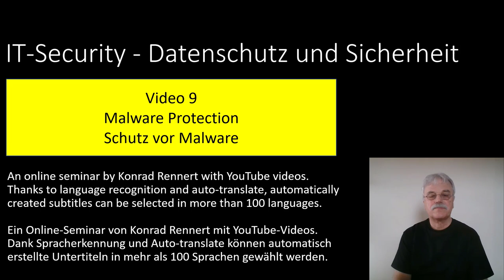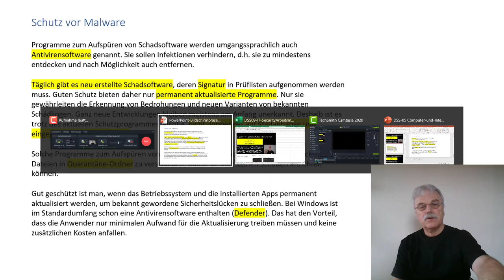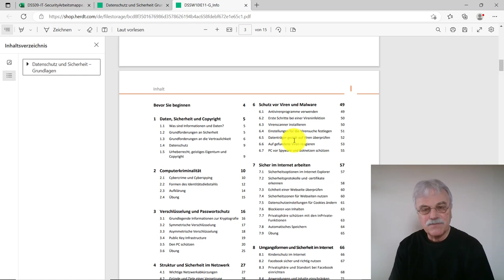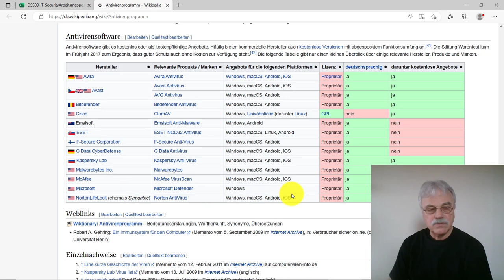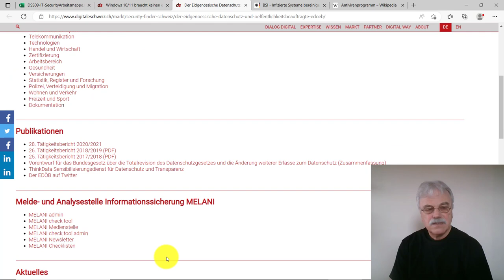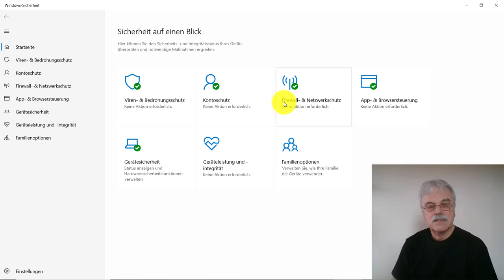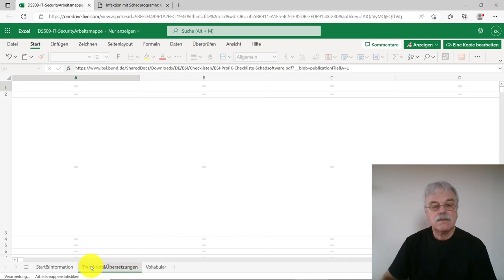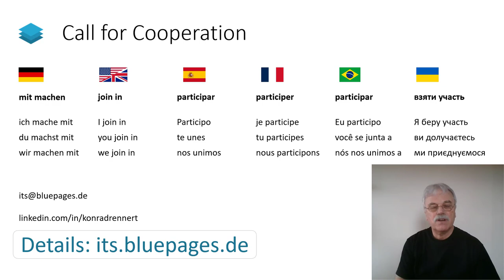DSS09 IT-Security - Malwareschutz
gehört zum Video. Sie kann direkt im Browser geöffnet oder in Form einer Kopie für die lokale Nutzung mit Excel heruntergeladen werden.
The workbook on 1drv.ms belongs to the video. It can be opened directly in the browser or downloaded as a copy for local use with Excel.

Videozusammenfassung

Dieses Video ist der neunte Teil einer Reihe über IT-Sicherheit, Datenschutz und Sicherheit. Es geht um den Schutz vor Malware, also Schadsoftware, die den Computer infizieren und schädigen kann. Der Vortragende erklärt, was Antivirenprogramme sind, wie sie funktionieren, welche empfehlenswert sind und was man tun sollte, wenn man eine Infektion vermutet. Er stellt auch verschiedene Quellen und Links vor, die weitere Informationen zu diesem Thema bieten.

**Highlights**:
+ [00:00:01] *Das Video richtet sich an Kursteilnehmer, die Deutsch als Fremdsprache sprechen*
    * Man kann die Abspielgeschwindigkeit reduzieren
    * Man kann die Untertitel in verschiedenen Sprachen einblenden
    * Man kann die automatische Übersetzung nutzen
+ [00:01:30] *Die Antivirenprogramme sollen verhindern, dass Schadsoftware auf den Rechner kommt*
    * Jede Schadsoftware hat eine eigene Signatur
    * Die Antivirenprogramme müssen ständig aktualisiert werden
    * Man sollte nicht unüberlegt auf Mail-Anhänge oder Links klicken
+ [00:03:24] *Die Antivirenprogramme schieben verdächtige Sachen in den Quarantäne-Ordner*
    * Dieser Begriff ist prüfungsrelevant
    * Man sollte sich mit dem Fachmann oder der Fachfrau beraten, wenn man unsicher ist
+ [00:03:42] *Gut geschützt ist, wer ein aktuelles Betriebssystem hat*
    * Die Lücken im Betriebssystem werden schnell beseitigt
    * Windows hat eine integrierte Antivirensoftware namens Defender
    * Man muss wenig oder gar nichts konfigurieren und es fallen keine Kosten an
+ [00:04:25] *Die Excel-Arbeitsmappe enthält verschiedene Unterlagen und Links zum Thema*
    * Man kann das Video und die Arbeitsmappe über die Links aufrufen
    * Man findet die Quellen zu den Unterlagen aus der geförderten Weiterbildung
    * Man findet eine informative Tabelle über Antivirensoftware in der Wikipedia
+ [00:10:41] *Das BSI bietet wertvolle Tipps zum Virenschutz und zur Reinigung von infizierten Systemen*
    * Man sollte das Gerät vom Netzwerk trennen und einen Virenscan starten
    * Man sollte das System neu aufsetzen und die Passwörter ändern
    * Man sollte sich vor falscher Antivirensoftware hüten
+ [00:16:09] *Der Defender ist eine einfache und kostenlose Lösung für Windows-Nutzer*
    * Man kann verschiedene Scanner-Optionen wählen
    * Man kann eine vollständige oder eine benutzerdefinierte Überprüfung durchführen
    * Man kann die Ergebnisse und die Einstellungen einsehen
+ [00:18:41] *Die Arbeitsmappe enthält auch ein Transkript und Übersetzungen des Videos*
    * Man findet das gesprochene Vokabular über dem B1-Niveau
    * Man kann die Erklärungen und Übersetzungen der Wörter aufrufen
    * Man kann die Suchmaschinen verknüpfen